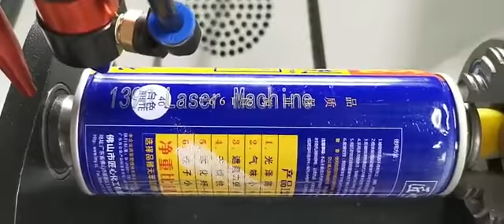HT-1390 laser with rotary, rotary laser engraver, rotary laser engraving, CO2 laser with rotary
CO2 laser engraving and cutting machine can mark on almost all kinds of no-metal materials and coated metal, like Wood/MDF/Acrylic/Rubber/Cloth/Fabric/Leather/plastic/PVC...it can engrave bar code, dimension code, letters, serial number and photos.we have different size for this machine, such as 300*200mm 200*400mm 300*500mm 400*600mm 500*700mm 600*900mm 1300*900mm 1300*2500mm.